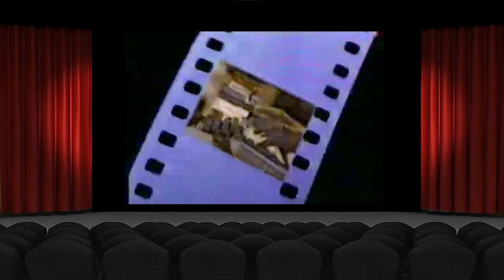Siskel & Ebert (1986) - The Mosquito Coast, Streets of Gold, Rate It X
First of all, sorry about the quality of the video. At least the audio is pretty good.

In this episode, Siskel and Ebert review: The Mosquito Coast, Streets of Gold and Rate It X.